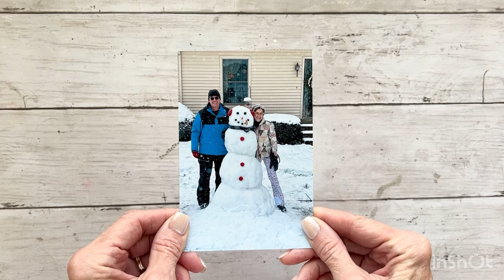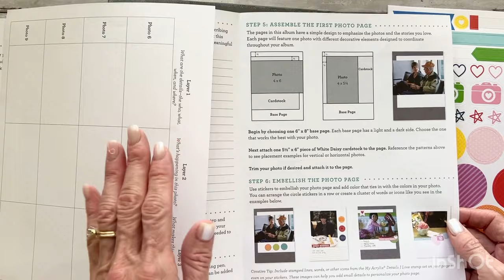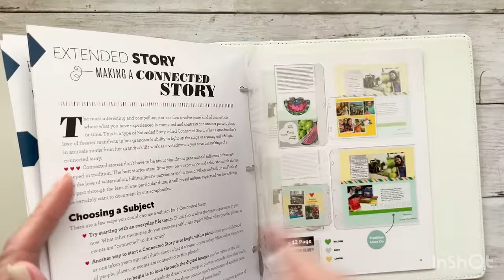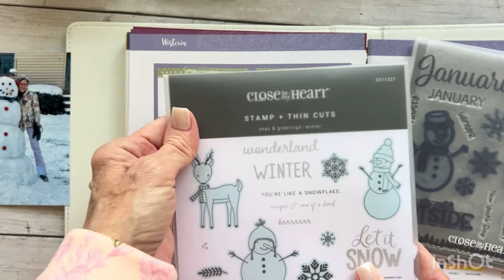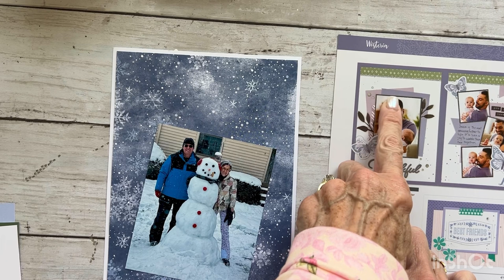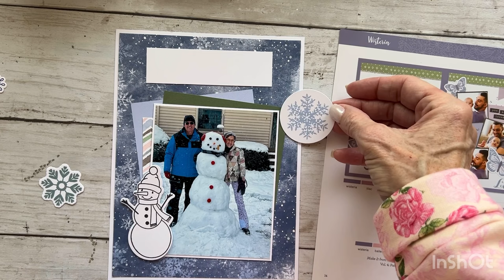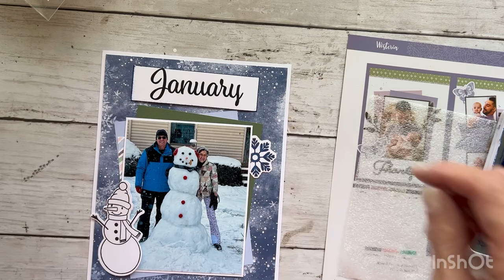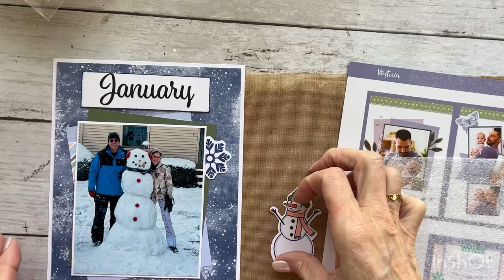Got Favorite Photos?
Products Used:
z4256 Stories I Love Workshop Kit
Z4079 Story by Stacy Storyteller How To Book
CC72310 Gnomes For Winter paper pack
#9047 Love of Color Vol 2
CC11227 Seas & Greetings- winter stamp & thincut
D1996 Months of the Year January (retired)
Z2848 sapphire ink pad
Z3271 Archival Black ink pad
Z2525 Vintage Blue TriBlend Marker
Z2481 Coral TriBlend Marker
Z2486 Dull Green Marker
Z4575 Black LePen Journal Pen
Z8010 Tape Runner
Z4220 Anti-static pouch
Z2060 Thin 3-D foam tape
#1385 White Daisy Cardstock
X6079 Pune Cardstock
X6067 Periwinkle Cardstock

Amy.closetomyheart.com